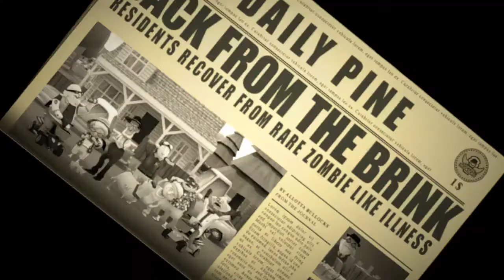Coffin Dodgers (N. Switch) Story Part Finale: The Graveyard & The Showdown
Nintendo Switch gameplay • Coffin Dodgers.  Enjoy the videos! •

MagneonGames.